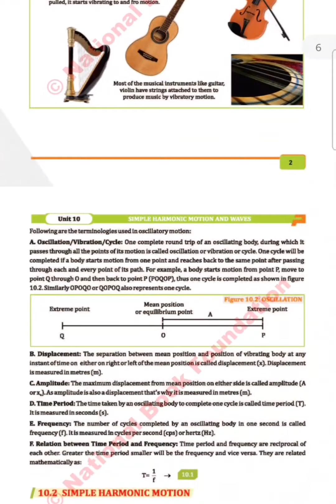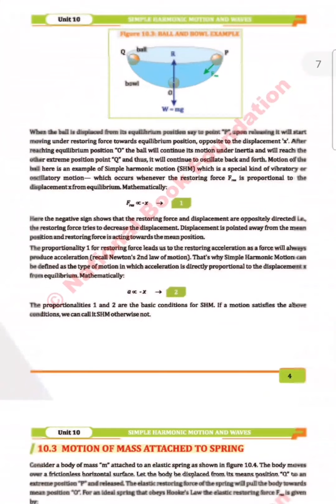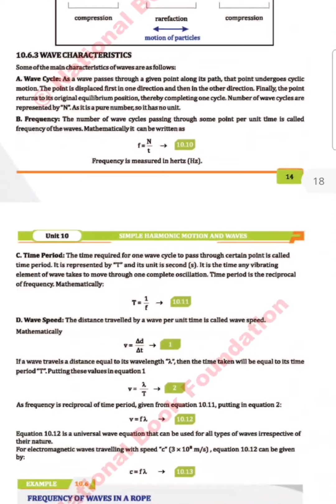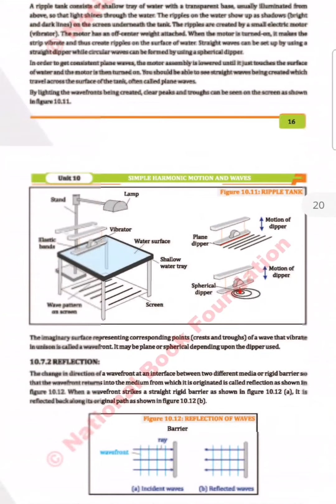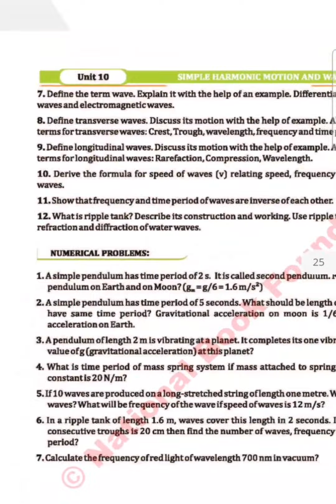Quick look of New Physics 10th by NBF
according to SLOs